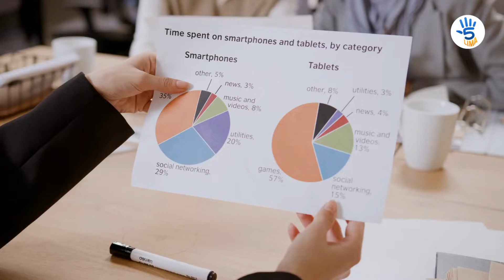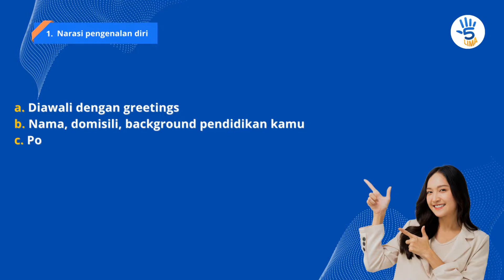5 HAL YANG WAJIB DIINGAT SEBELUM PERGI KE INTERVIEW | LIMA OFFICIAL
Hello, Sobat LIMA!

Berdasarkan riset bahwa 47% recruiter tidak menerima seorang kandidat karena mereka tidak memiliki pengetahuan yang cukup tentang perusahaan tersebut. Hal ini membuktikan bahwa ada aspek-aspek penting yang wajib kalian ingat saat mau melakukan interview. Lalu apa saja ya yang perlu kalian ingat saat mau interview? Di video kali ini Minli akan membahas mengenai 5 Hal yang Wajib Diingat Sebelum Pergi ke Interview.

Life Hacks for Your Better Life.

Di dalam video ini, kalian akan mendapatkan informasi singkat mengenai lima hal yang harus kita ingat ketika mau berangkat interview kerja. Jadi Sobat Lima gak panik kalau nanti buru-buru berangkat.

Video ini dibuat untuk tujuan pendidikan dan untuk membuat kehidupan profesional Kamu menjadi lebih mudah dan lebih keren. Video ini mungkin menampilkan konten yang tidak sesuai dengan harapan Kamu. Namun, Kami berusaha menampilkan yang terbaik dan sesuai dengan penelitian yang telah Kami lakukan.

Setiap tindakan yang Kamu ambil berdasarkan informasi di video ini sepenuhnya merupakan risiko Kamu sendiri, dan Kami tidak akan bertanggung jawab atas kegagalan atau kerugian apa pun. Kamu sepenuhnya bertanggung jawab untuk menggunakan penilaian, perhatian, dan kehati-hatian jika berencana untuk meniru atau melakukan hal yang disebutkan di video ini.

Semua nama produk dan perusahaan yang ditampilkan dalam video adalah merek dagang™️ atau merek dagang terdaftar®️ dari pemiliknya masing-masing. Penggunaan mereka tidak menyiratkan afiliasi atau dukungan apa pun dari mereka.

Timestamps :
0:00 - Opening
0:39 - Bridging
1:26 - 1. Narasi untuk Pengenalan Diri
2:13 - 2. Background Perusahaan
2:48 - 3. Pertanyaan dan Jawaban Interview
3:37 - 4. Lokasi Tempat Interview
4:05 - 5. Posisi yang Dilamar
4:28 - Closing

5 LIMA OFFICIAL: @5LIMAOfficial

Music oleh:
1. Flying High by FREDJI